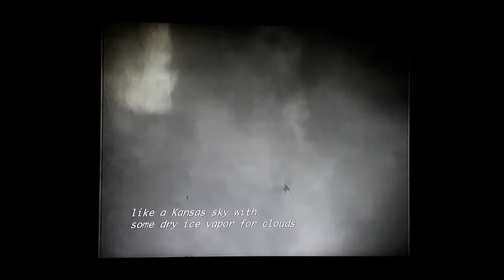"The Wonderful Wizard of Oz: 50 Years of Magic" -- Part 7: Special Effects & costume troubles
Some of the special effects accomplished in the "Wizard of Oz", and the difficulties and near-fatal experiences in the costumes of the Scarecrow, the Tin Man, the Lion, and the Wicked Witch.